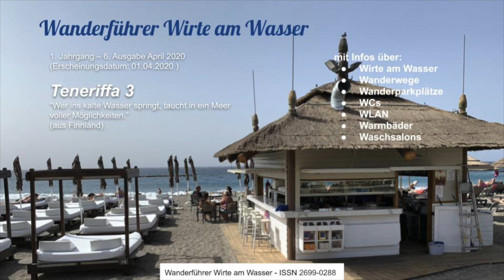Erster Tag auf Teneriffa 18.12.2023 - Vollzeitreisende/ Aussteigerin lebt im E-Auto/ Skoda Enyaq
Erster Tag auf Teneriffa 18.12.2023 - Vollzeitreisende/ Nomadin/ Aussteigerin lebt / reist im E-Auto/ Skoda Enyaq SERIE
Hi, ich bin Mona und ich reise seit 2018 Vollzeit in meinem Auto durch Europa.
Nomadin/ Aussteigerin lebt und reist im E-Auto/ Skoda Enyaq DEUTSCHE SERIE
Perfekte Videos: @polyglotmona
Warum perfekte Videos? Zum Sprachenlernen: Vom Profi-Editor editiert, von Muttersprachlern korrigiert und gesprochen.
Unperfekte Videos: Warum unperfekte Videos? Weil manche Leute nicht glauben, dass ich 6 Sprachen spreche.
Deutsch auf  @monassuvreisen
Englisch auf  @PARKITWHEREYOULOVEIT
Französisch auf  @Voyagesenvus
Spanisch auf  @teneriffavanlife
Italienisch auf  @viaggiinmacchina
Russisch auf  @lifeinmysuv
10 EUR für jeden von uns, wenn du dir einen Paypal Account erstellst und 5 EUR ausgibst